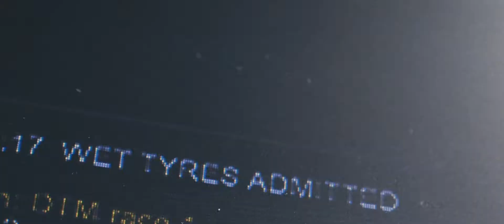DTM Season Recap 2019 [Schaeffler]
New engine, lower weight, aerodynamic changes und Schaeffler as a new Premium Partner of BMW: That was the DTM season 2019. Marco Wittmann and the Green Machine have written history with the first victory of the turbo era, 4 pole positions and 4 victories. Watch our recap.

SyncID MB01IWO8CTITIYC